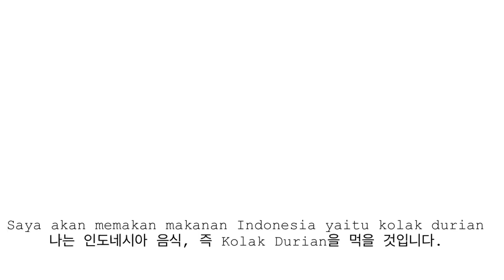Uni Ayu | KOLAK DURIAN lambang ketan, buatan kakak ayu cantik, ,@Resep Uni Ayu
Aku makan kolak durian buatan kakak aku.. yaitu kolak durian,, kakak aku pintar banget memasak, dan masakan nya enak banget deh
@resep uni ayu makasih kakak kolak durian nya🥰🥰🥰